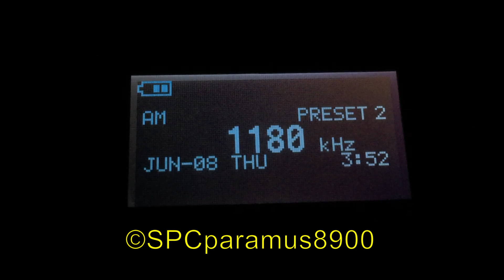Rochester, NY Required Monthly Test (6/8/17)